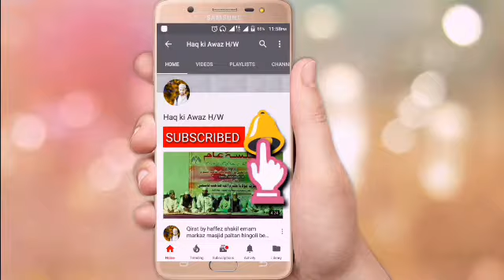Hingoli city ma padi gai naat Hazrat mufti tateeq jameel sahab naat Mujhe Taiba Nagar le chal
Hazrat mufti tateeq jameel sahab naat  Mujhe Taiba Nagar le chal